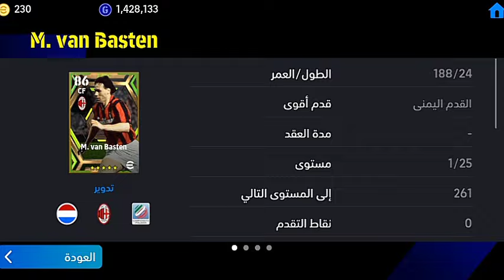ثغرة الحصول على فان باستن ابيك من اللفة المجانية لهذا اليوم 😮☑️ efootball Mobile 2024